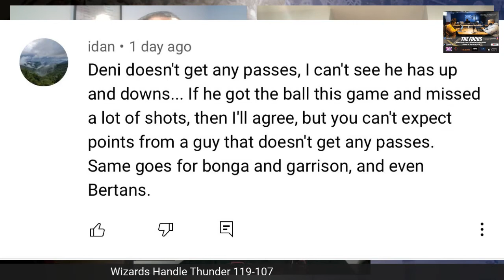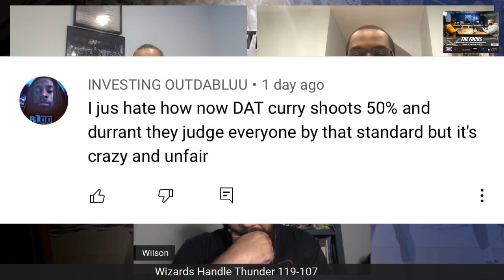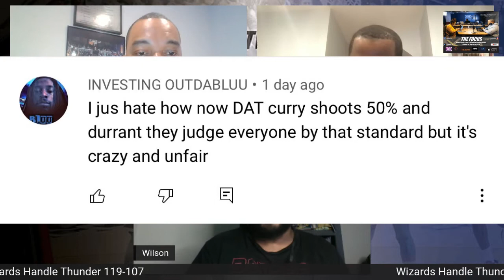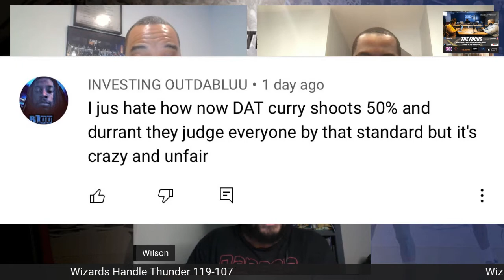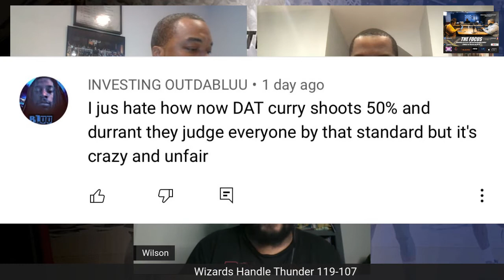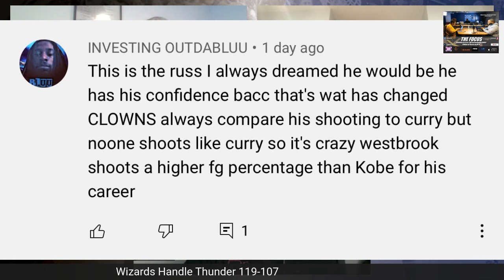Wizards Outlook: Wizards Handle Thunder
Our panel breaks down the Washington win over Oklahoma City.